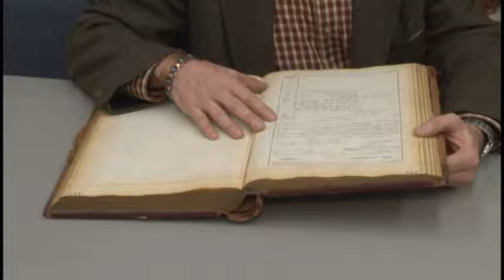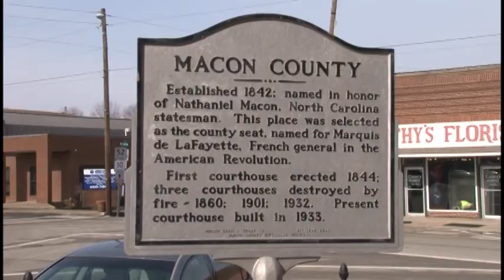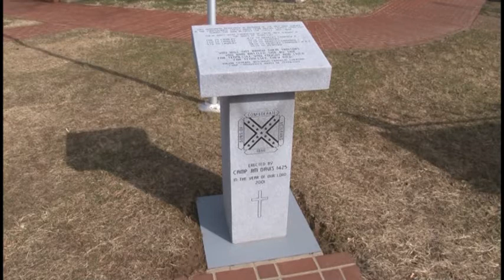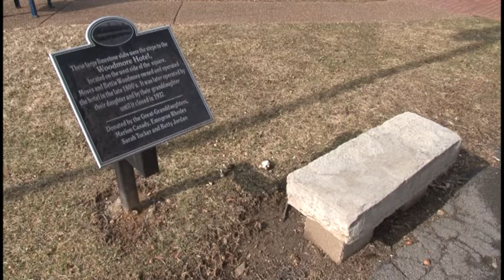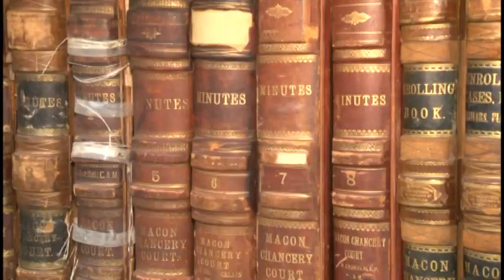Macon County, TN Court House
This week on NCTV, we find out a lot about the history of the Macon County, Tennessee court house.